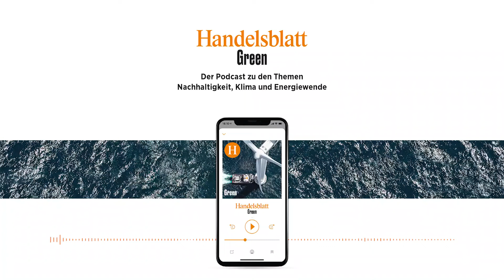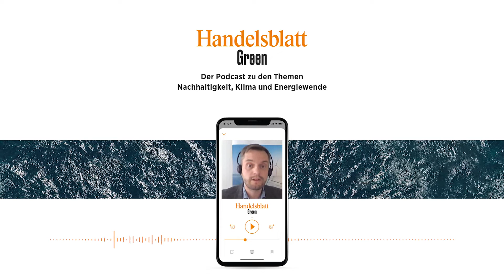iq digital guidance dialogue - LEADING PODCAST: Podcast goes Green - "Handelsblatt Green"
Podcast goes Green - "Handelsblatt Green" über Klimaziele

Tune in and find out: Handelsblatt Green ist der neue Podcast mit Fakten, Trends und Kontroversen rund um Nachhaltigkeit, Klima und Energiewende.

Host:
Michael Scheppe, Redakteur Unternehmen & Märkte, Handelsblatt

Gast:
Simon Müller, Direktor Deutschland, Agora Energiewende